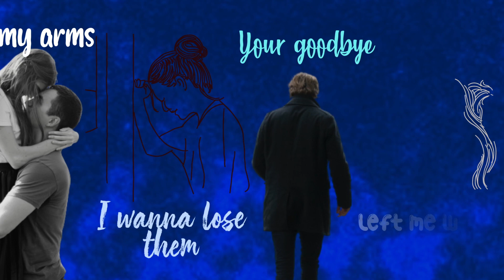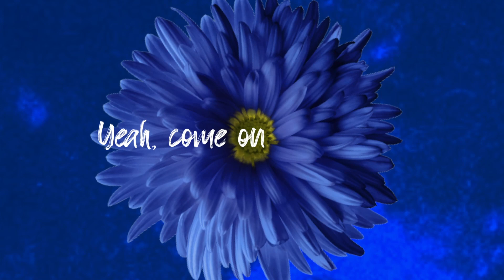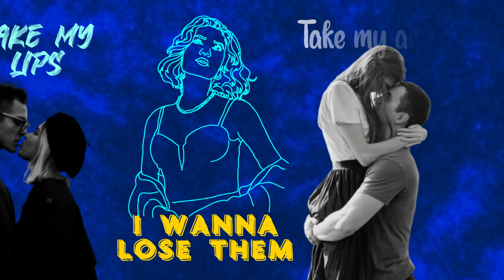Alla van Delft - ALL OF ME (Lyrics video)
ALL OF ME by G. Marks and S. Seymour

All of me, why not take all of me?
Baby, can't you see I'm no good without you?
Take my lips, I'll never use them
Take my arms, I wanna lose them
Your goodbye left me with eyes that cry

Tell me how can I go on, dear, without you?
You took the part that once was my heart
So why not take all of me?

Yeah come on baby
Yeah
Yeah
Yeah, come on
Wow

Uh, all of me, why not take all of me?
Take my lips, I wanna lose them
Take my arms, I never use them
How can I go on, dear, without you?
You-u-u, you took the part that once was my heart
So why not
So why not
So why not take all of me? Yeah baby